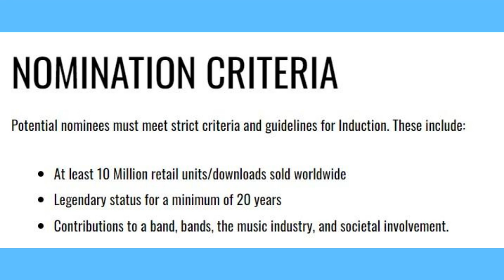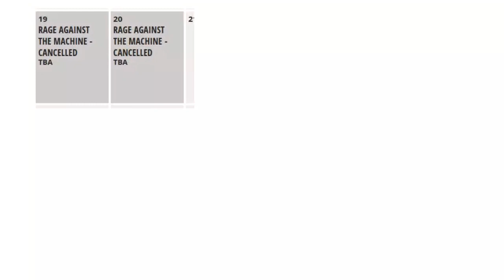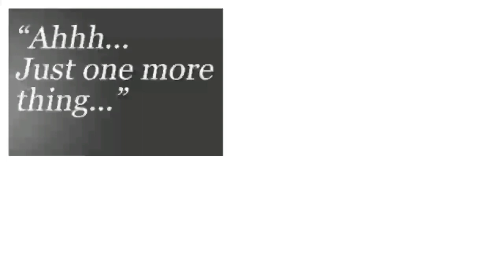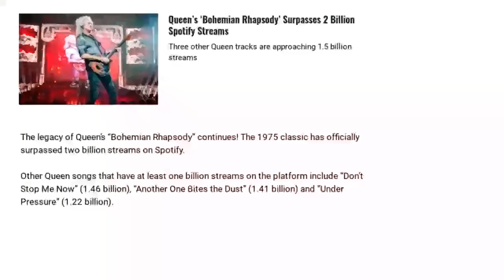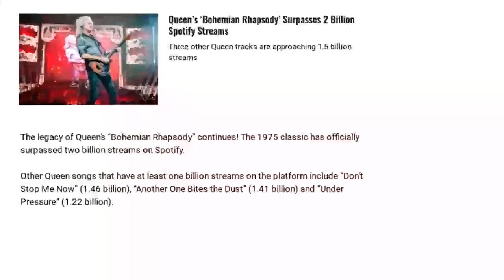Sports and Songs Podcast - Season 4 - Episode 8 - Songs Edition - Metal Hall of Fame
Dan and Andy preview the upcoming 6th Annual Metal Hall of Fame Gala event in California.